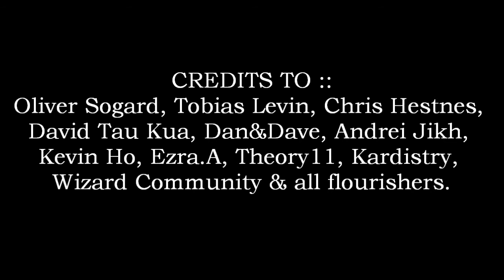Olitho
Playing card is a medium that has an endless possibilities.  -Helder Guimaraes-